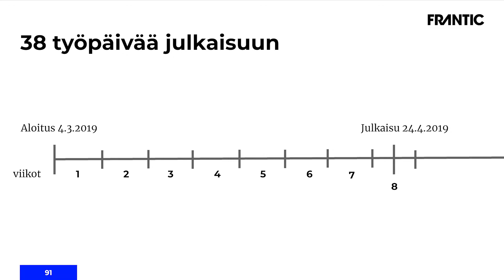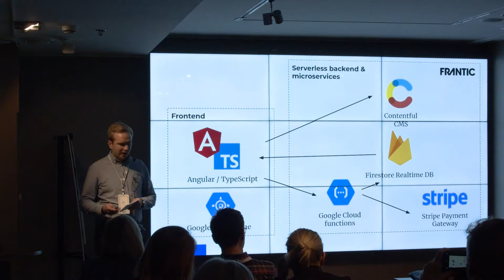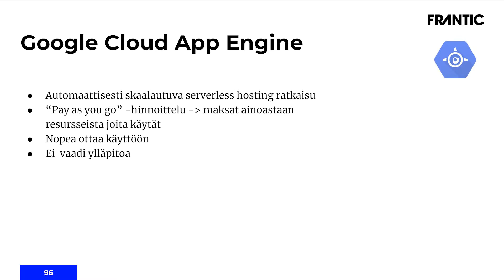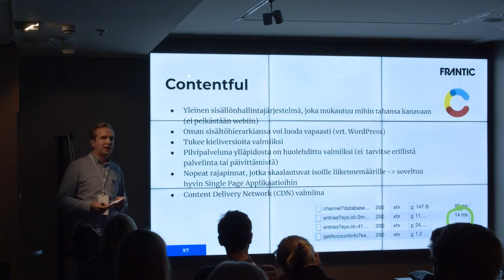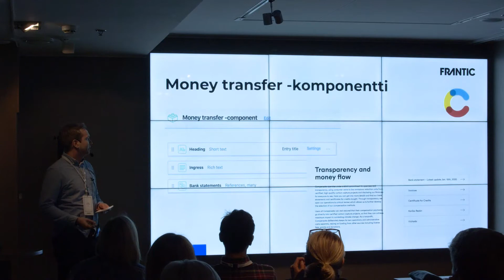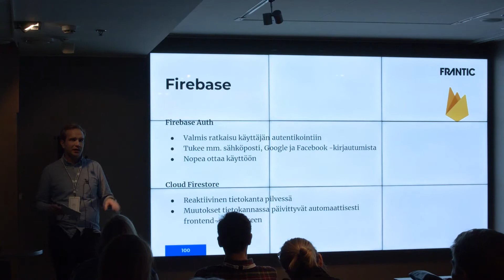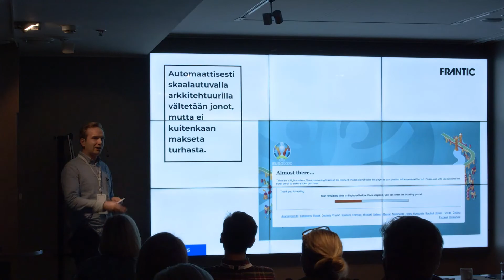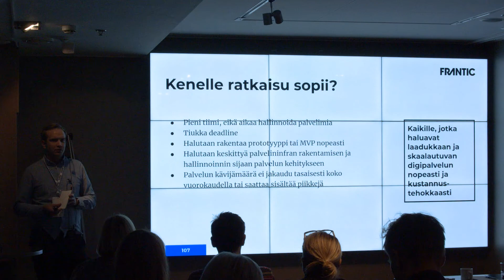Miten globaalisti skaalautuva Compensate.com rakennettiin 38 päivässä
Franticin kehittäjä Martti Hyvönen kertoo Compensate.comin teknisestä arkkitehtuurista, joka pohjautuu Contentfulin ja mikropalveluiden saumattomaan yhteispeliin.

Tapahtuma: Monikanavaisella ratkaisulla nopeasti tuloksia
Puheen teema: Case Compensate: Globaaliin ongelmaan globaali skaalautuva ratkaisu
Puhuja: Martti Hyvönen, kehittäjä, Frantic